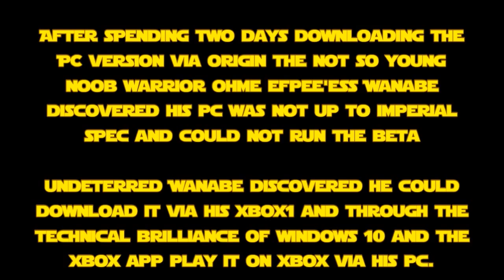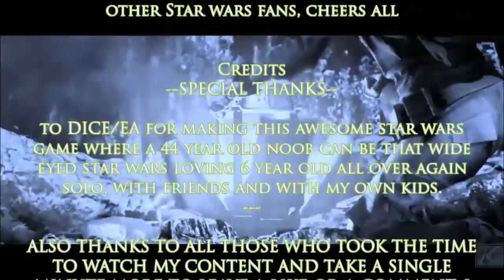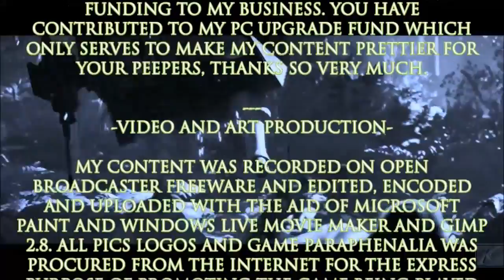Star Wars: Battlefront BETA Episode 10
Welcome to Star Wars Battlefront where I show the game from a noob's perspective. You wont see stunning elite fps gameplay, but you will see a noob having the time of his life.

Star Wars Battlefront is an action game played from either a first-person or third-person view; players can switch at any time, similarly to the previous games. Players traverse planets from the Star Wars universe, such as Endor, Hoth, Tatooine and the newly introduced planet of Sullust. To navigate the world, players use a variety of vehicles, including both air and land-based vehicles. Battles are planet-based, restricting players from exploring space. The game's weapons, characters, gear and abilities are customizable. As new weapons are unlocked, players have the ability to share them with their teammates.Battlefront will not feature iron sights.

The game lets players choose to control either a Rebel Alliance soldier or an Imperial Stormtrooper. There will also be playable characters from the films, such as Darth Vader, Luke Skywalker and Boba Fett, as well as non-playable characters, such as R2-D2 and C-3PO. The game includes cooperative missions which can be played offline but does not have a campaign mode. Players can complete the missions both independently and with bots or another player; the game supports split screen on consoles.The game's online multiplayer mode supports up to 40 players in one match and 12 multiplayer maps will be available at launch. These maps will feature five locations from the Star Wars universe - Hoth, Tatooine, Endor, Sullust and Jakku.
Synopsis care of Wikipedia

All music and Audio added to my productions and not part of the said game are provided by Youtube Audio Library & NoCopyRightSounds, many thanks to both for their invaluable collection of great music and sounds.

EA/DIce for creating such a great Star Wars game on multiple platforms.

Microsoft for making it possible to play Xboxone on my PC via Windows 10.